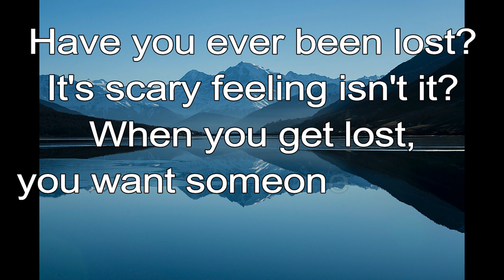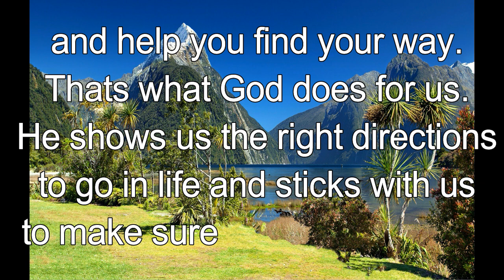365 CHRISTIAN MEDITATION 💙 BIBLE DEVOTION | FEB 18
[God] will be our guide even to the end.